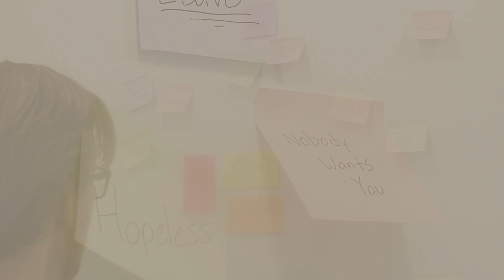Elijah Stultz - feel alright (Official Music Video)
Official music video for "feel alright" by Elijah Stultz from the album 'Timeline.'

Director: Rico
Actor: Elijah Stultz
Main Actress: Dakota Terhaar
Producer and Editor: Rico
Everything else: Rico :)